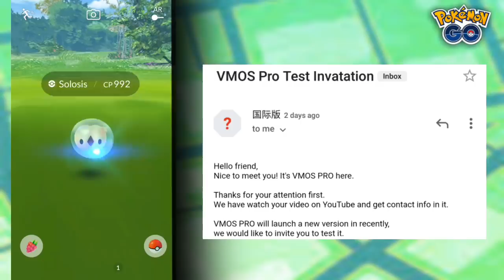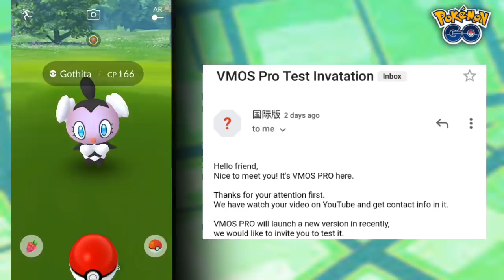vmos is back | spoof with vmos in Pokemon go 2021.